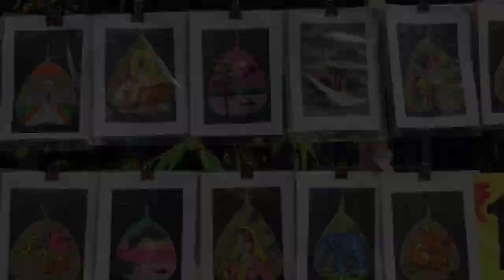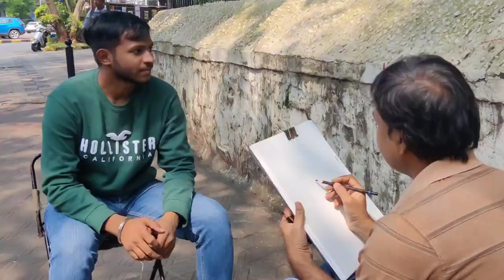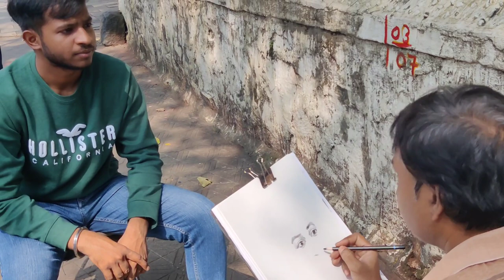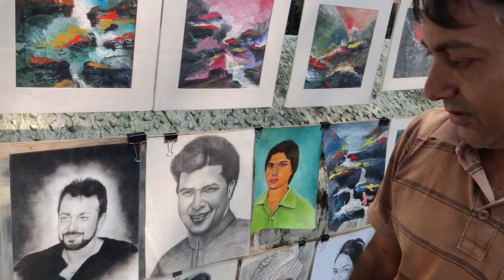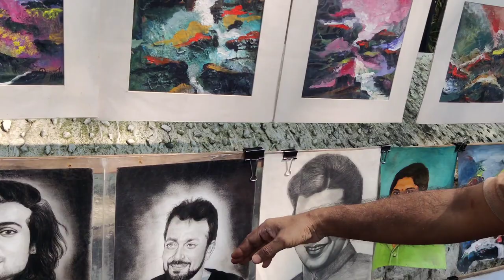Amazing Realistic Potrait by Mumbai Street Artist 😲 || Jahangir Art Gallery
Querie:
how to draw potrait
how to draw face
live sketch
live sketching
drawing
top 10 potrait
artist
interior design
street art
road side art

Rakesh Kumar